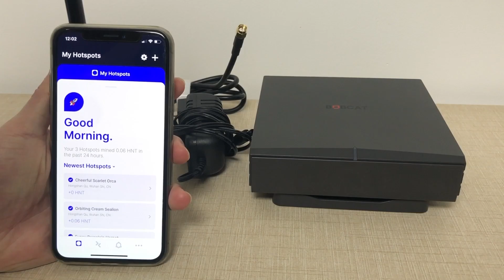Bobcat Miner Setup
The Bobcat Miner 300 is not only sleek, but also easy to setup.

Discover how the Bobcat enables rapid deployment of the Peoples Network and allows for optimal mining of Helium HNT.